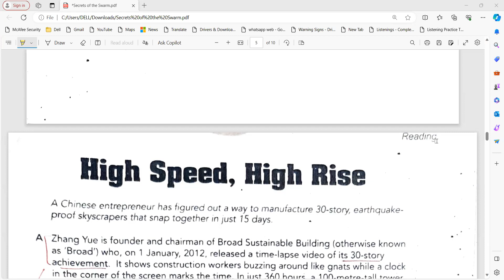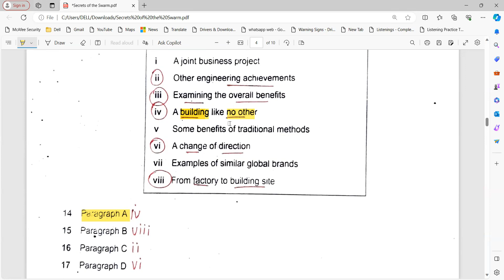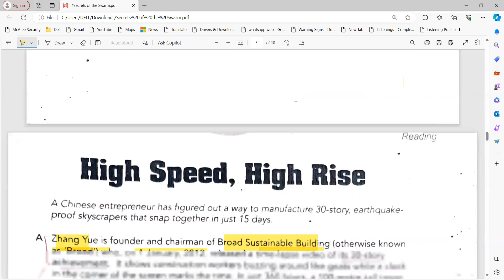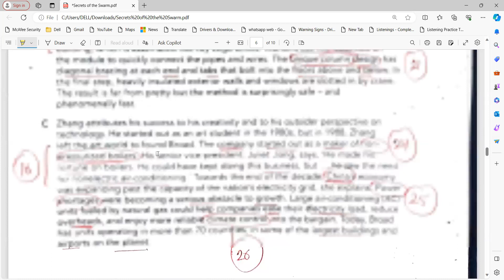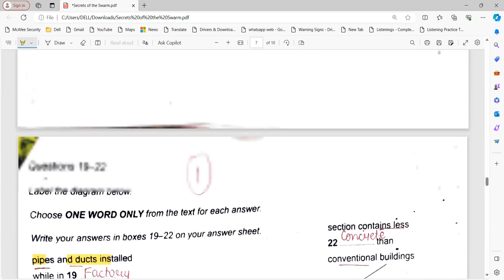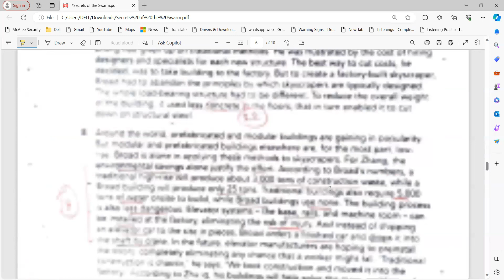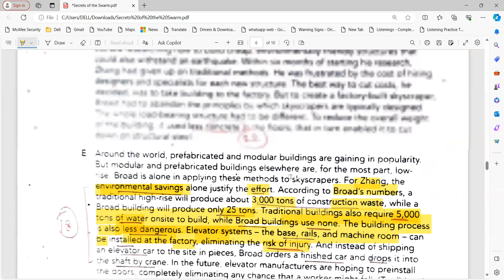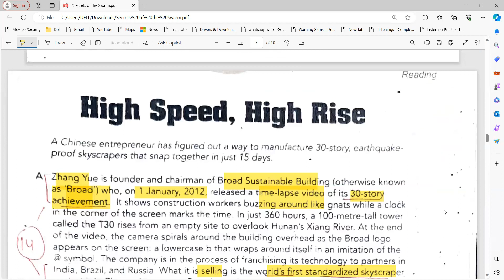HIGH SPEED, HIGH RISE IELTS READING EXPLANATION| SUMPUN IELTS PHAGWARA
Clear your IELTS EXAM in the first attempt.

SUMPUN INSTITUTE PHAGWARA 🎉🎈✨🌹🎉

LESS TALK, MORE ACTION !!!

Nothing is impossible:  JOIN the IELTS course and make your dreams come true:

ONLINE/OFFLINE CLASSES

Send a message for further information.

WE WELCOME YOU TO SUMPUN INSTITUTE OFFICIAL YOUTUBE CHANNEL

POST A REVIEW TO OUR PROFILE

Unlock Your English Potential with SUMPUN INSTITUTE  - Your Path to IELTS Success !"